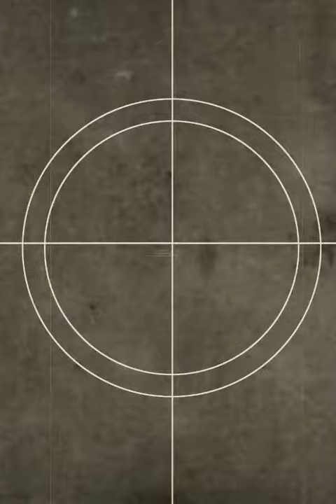Καλοκαιρινή γιορτή λήξης 2018